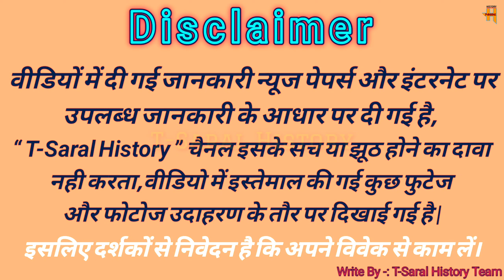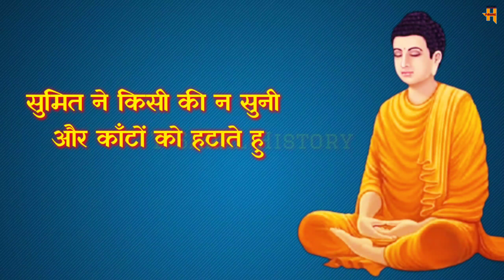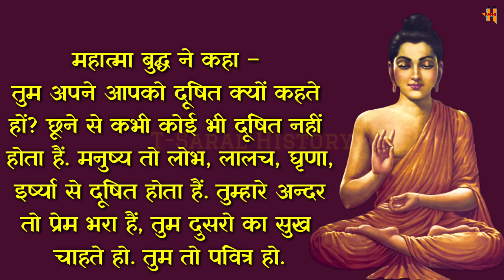नीची जाति का व्यक्ति महान बौद्ध भिक्षु ! Gautam buddha story ! Buddha story ! jain Story ! बौद्ध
नीची जाति का व्यक्ति महान बौद्ध भिक्षु ! Gautam buddha story ! Buddha story ! Zen Story ! बौद्ध धर्म

👉नमस्कार दोस्तों मैं सुनीता सिंह आपका स्वागत करती हूँ T-Saral history यूट्यूब चैनल के एक और नए वीडियो में, आज इस वीडियो के माध्यम से हम जानेंगे गौतम बुद्ध का एक अनसुना रहस्य के बारे में।

👉गौतम बुद्ध ने ऐसा क्या किया था उस नीची जाति के लड़के के साथ जो महान बन गया। गरीब और नीची जाति का लड़का महान कैसे बना। गौतम बुद्ध के साथ नीची जाति का लड़के से क्या संबंध था।

👉आपके सभी सवालों के जवाब इस वीडियो में मिलेंगे, दोस्तों वीडियो को अंत तक जरूर देखना तभी आपको समझ मे आएगा दोस्तों आपसे उम्मीद है, और वीडियो की तरह आपको ये वीडियो भी पसंद जरूर आएगा

👉एक बार बुद्ध अपने भिक्षु के साथ भिक्षाटन के लिए किसी गाँव की तरफ जा रहे थे, तभी अचानक बुद्ध के पैरों में काटा लग गया. काटा इतना तीक्ष्ण था की चुभते ही रक्त की धार निकलने लगी. बुद्ध के भिक्षु ने रक्त को रोकने के लिए एक कपडा फाड़कर बुद्ध के पैर पर बांध दिया. इस घटना को कुछ लोग देख रहे थे, जो कि बुद्ध से इर्ष्या करते थे. उन्होंने बुद्ध से कहा कि हमें तो तुम्हे परमज्ञानी समझते थे, लेकिन दर्द को तुम भी सहन नहीं कर सकते हो.

👉तुम पाखंडी हो, और ये हमने सिद्ध कर दिया हैं. ये कांटे हमने ही बिछाये हैं. इस गाँव में तुम्हारा स्वागत नहीं, तिरस्कार होगा. इस गाँव में तुमको कोई भिक्षा नहीं मिलेगी. बुद्ध ने उन लोगो से अनुरोध किया की कृपया करके मुझे इस गाँव से भिक्षा लेने दो. बुद्ध के इर्ष्यालुओं ने बुद्ध का उपहास बनाते हुए कहा कि अगर तुम्हे भिक्षाटन के लिए इस गाँव में आना हैं तो तुम्हे अपने रक्त की बलिदानी देनी होगी. तुमको इस काँटों के रास्ते से गुजरना होगा.

👉मानव मानव में भेद करके अपने संबंधों को बिगाड़ता हैं. बुद्ध के वचन के बाद कुछ लोग कहते हैं अगर आप इतना ही कहते हैं तो सुमित को अपना भिक्षु क्यों नहीं बना लेते हैं. बुद्ध ने कहा की अच्छा सुझाव हैं. अगर सुमित तुम चाहते हो तो तुम मेरा भिक्षु बन सकते हो. बुद्ध के आमंत्रण पर सुमित पहला नीच जाति का बौद्ध भिक्षु बनता हैं. इस पूरे विवरण में केवल सुमित का जीवन बदला, शेष सभी लोगो का जीवन रूपांतरित हुआ. इस तरह से बौद्ध भिक्षु सुमित महान बना।

T-Saral History